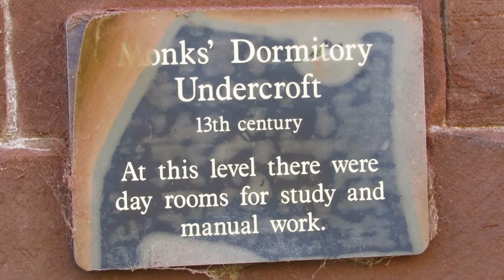Furness Abbey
Furness Abbey, or St. Mary of Furness is a former monastery located to the north of Barrow-in-Furness, Cumbria, England. The abbey dates back to 1123 and was once the second-wealthiest and most powerful Cistercian monastery in the country, behind only Fountains Abbey in North Yorkshire.[2]

Founded in 1123 by Stephen, Count of Boulogne,[1] it was built originally for the Order of Savigny.[3] Located in the 'Vale of Nightshade', south of Dalton-in-Furness, the abbey is built entirely out of local sandstone. It passed in 1147 to the Cistercians, who gradually enlarged and rebuilt the original ornate church. The majority of the current ruins date from the 12th and 13th centuries. By the 15th century, it had been completely re-modelled and had become the second richest and most powerful - as well as one of the grandest - Cistercian Abbeys in England, behind Fountains Abbey.[2] The gothic-style monastery and its adjacent structures cover an expansive area of land and reach a maximum height of 40 metres (131 ft) above ground level.[4]

The monks of the abbey were large landowners, and the most powerful body in what was then a remote border territory. In particular, they were heavily influential on the Isle of Man. One of the kings of Mann and the Isles is buried at the abbey, as are many of the Bishops of Sodor and Man. Rushen Abbey on the Isle was built on land owned by the monks.[5] They also owned mines on the island, and built Piel Castle to control trade between the Furness Peninsula and the Isle of Man. Being about 70 miles down the coast from Scotland, the monks occasionally found themselves in between the regularly warring Scots and English. When Robert the Bruce invaded England, during The Great Raid of 1322, the abbot paid to lodge and support him, rather than risk losing the wealth and power of the abbey.

The Abbey was disestablished and destroyed in 1537 during the English Reformation under the order of Henry VIII.

There are also many stories and sightings claiming that Furness Abbey is haunted. There are at least three ghosts which have supposedly been seen numerous times at the Abbey. Firstly, it is said that the spirit of a monk has been seen climbing a staircase and also possibly walking towards the gatehouse before vanishing into a wall.[9] Another sighting is that of a squire's daughter. She was known to meet her lover at the ruined abbey after the Reformation, although one day her partner took a journey out to sea from which he never returned.[9] It is thought that the girl went back to the Abbey every day until her death to the site she and her partner once loved; the track she walked is today still known as "My Lady's Walk."[9] There have also been many sightings of a white lady, although due to possible conflicting stories, it is unclear whether the White Lady and the ghost of the squire's daughter are the same person or not. Possibly the most famous ghost of Furness Abbey is a headless monk on horseback, who rides underneath the sandstone arch near the Abbey Tavern; the death of this individual is linked to an invasion by the Scots in 1316.[9]

A tunnel is said to run underneath the Abbey to both Piel Castle and Dalton Castle, allowing the monks to receive supplies and keep watch upon the local settlements. It has also been rumoured that the Holy Grail and King John's missing jewels are actually hidden somewhere inside the 'Ley tunnel'.[10]